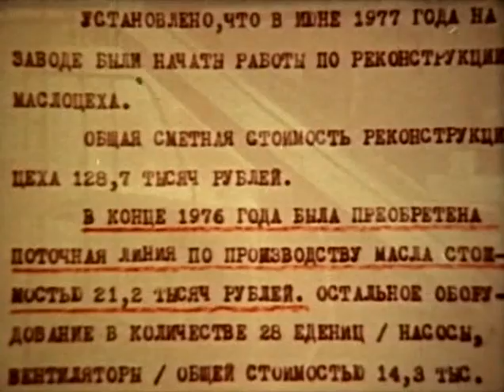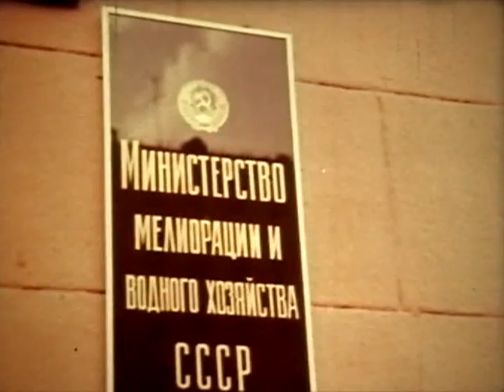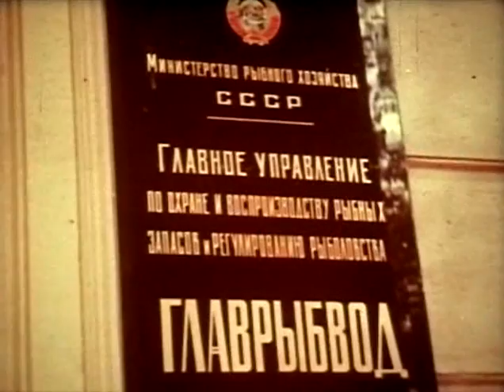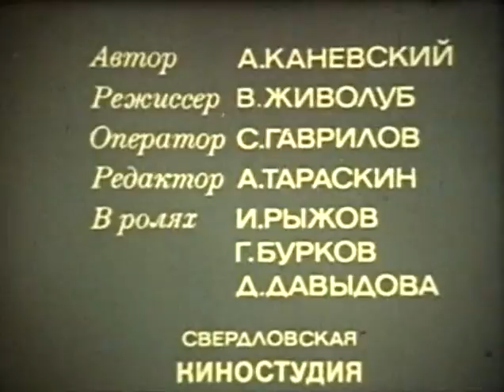Фитиль, выпуск № 213 (1980) смотреть онлайн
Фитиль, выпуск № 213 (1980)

СЮЖЕТЫ:

Му-му (1980)

Автор: Э. Успенский
Режиссер: Г. Сокольский
Художник: Т. Сокольская
Оператор: К. Расулов
Редактор: В. Панков
Производство: Союзмультфильм

Рыбозагубители (1980)

Автор: О. Концевич
Режиссер-оператор: А.Бурлака
Редактор: Ю. Рихтер
Производство: Молдова-фильм

Крепкий обычай (1980)

Автор: А. Каневский
Режиссер: В. Живолуб
Оператор: С. Гаврилов
Редактор: А. Тараскин
В ролях: И. Рыжов, Г. Бурков, Д. Давыдова
Производство: Свердловская киностудия

Продолжительность выпуска: 00:09:45